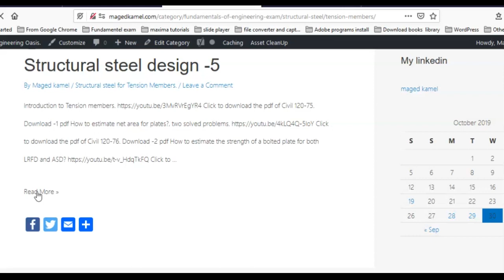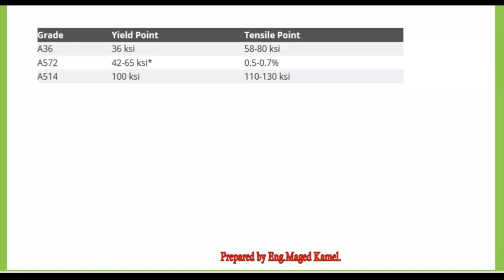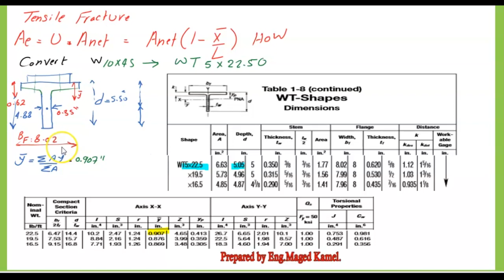Civil 120-81-Estimation of Design Tensile strength for bolted W section -F E Exam Review-Arabic.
Solved problem 3.6-From prof. Mccormac textbook.
Solved problem for steel tension members.
Design of steel tension members.
Estimation of Design Tensile strength for bolted  W section bolted at Flanges only.
Please follow the final link as indicated in the subject herewith, for the renewed links.
tension members
The video has a subtitle and a closed caption in English.
Timestamps
0:00- How to download from the website?
2:21- Review of the related equations for the design of tension members.
3:18- Review the value of yield stress and ultimate tensile strength according to the various types of steel grades.
3:34- Solve problem#3-6, the design strength for a given w10x45 under tension.
4:26- Estimate the area of the W section.
5:23 Estimate the tensile yielding for the W section.
6:25- Covert the given W section to Two T sections.
8:12- Estimate the net area.
11:47- Find the final selected values for LRFd and ASD designs.

Post:7-A Solved Problem For The Design Strength.
رابط تحميل ملفات الشرح بى دى اف